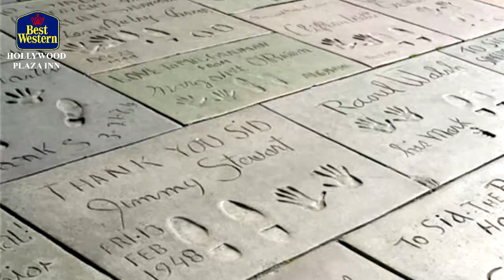Best Western Hollywood Plaza Inn - LA, CA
POTENTIAL HOTELS' GUESTS DEMAND MORE THAN A PHOTO GALLERY. CAPTIVATE FUTURE TRAVELERS WITH A CRAFTED VIDEO FROM ETOURPLUS.

Located center of Hollywood
SH60109 E000320 CV